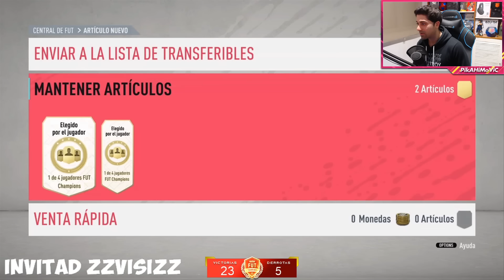¡MIS RECOMPENSAS DE ÉLITE CON LOS TOTS! FIFA 20 | FUT CHAMPIONS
¡VAN BASTEN EN FUT CHAMPIONS!